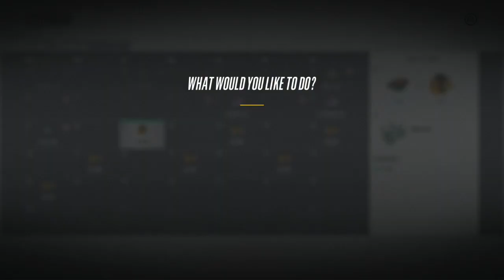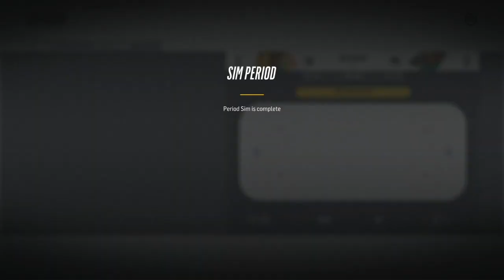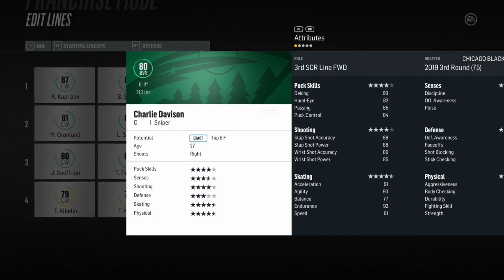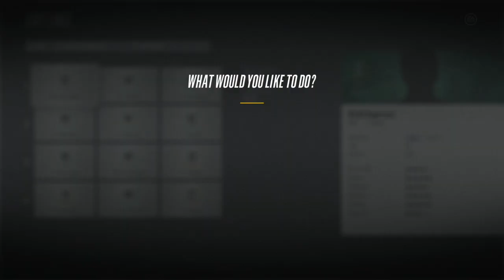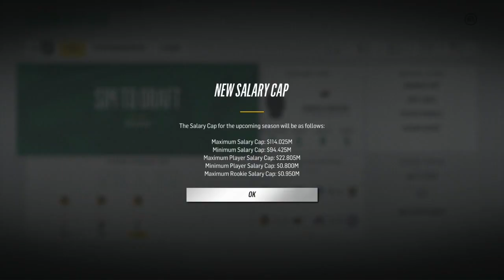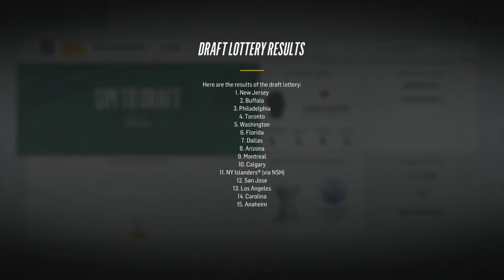Round One/Chicago - NHL 18 - GM Mode Commentary - Wild - Ep.41